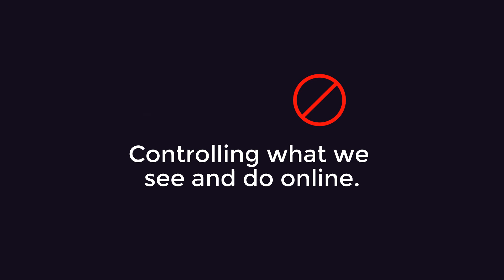[removed]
The US FCC will vote on net neutrality on December 14th.